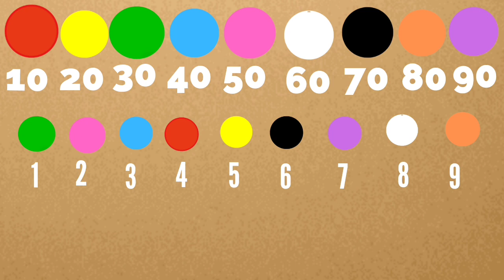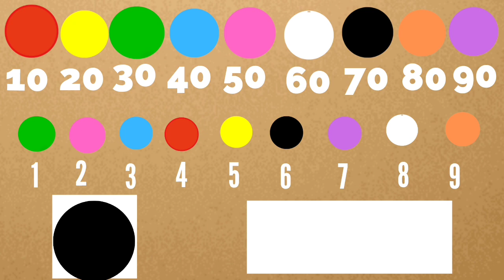JOGO LÚDICO: DEZENAS,NÚMEROS NATURAIS E CORES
No vídeo de hoje te mostrarei um JOGO LÚDICO:DEZENAS,NÚMEROS NATURAIS E CORES,onde as crianças aprenderão de forma lúdica ons NÚMEROS e as DEZENAS junto com as CORES. Super fácil de fazer!

Olá Profiss!!
Eu fiz esse ebook para os professores que amam a educação! Aproveite a oferta!!